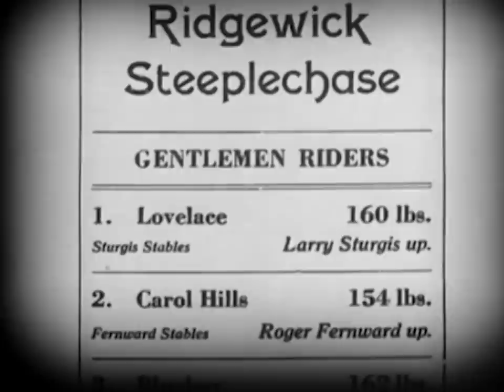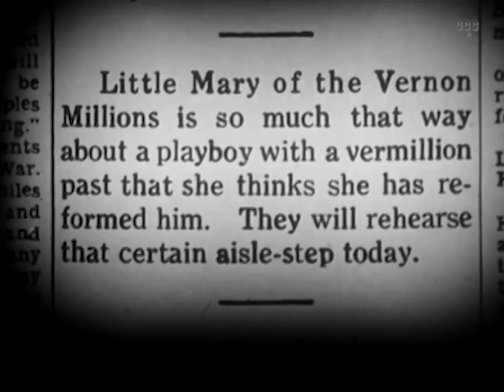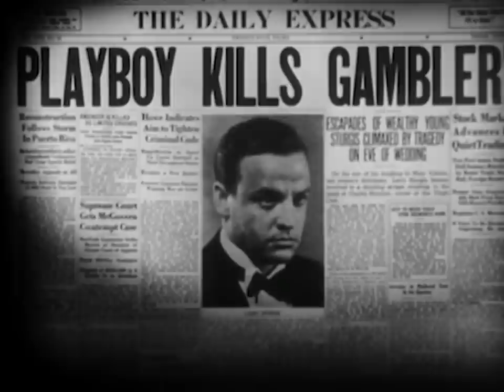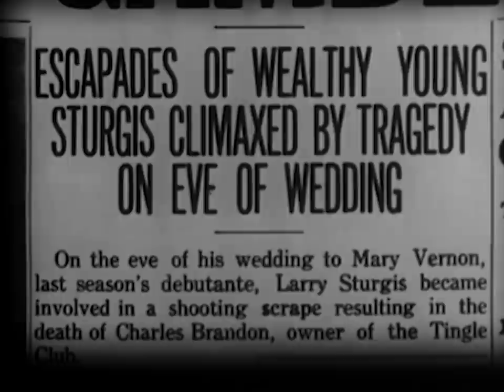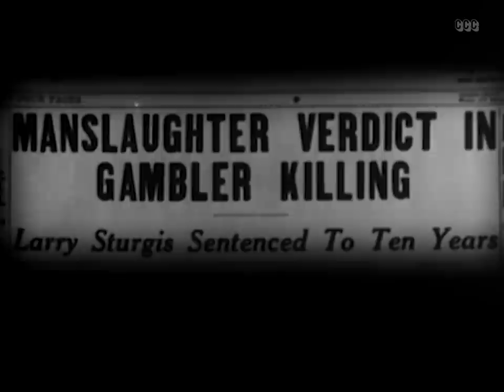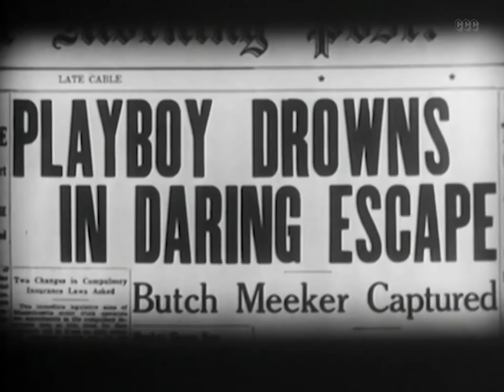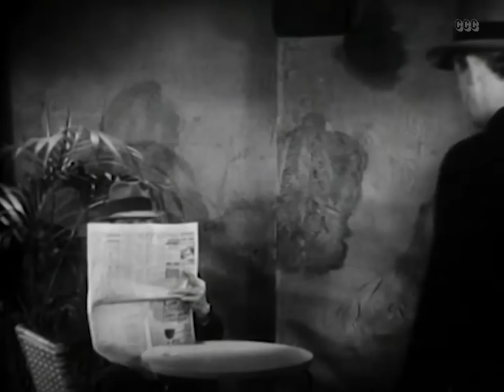Monte Carlo Nights (1934) Adventure, Mystery, Romance | Full Length Movie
A man wrongfully convicted of murder escapes custody and goes in search of the real killer. The problem is that he only has one clue to go on.

Director: William Nigh
Writers: E. Phillips Oppenheim, Norman Houston
Stars: Mary Brian, John Darrow, Yola d'Avril
Genres: Adventure, Mystery, Romance